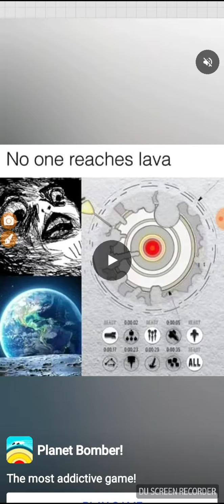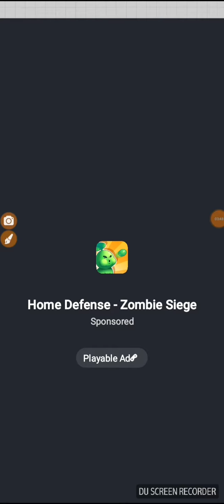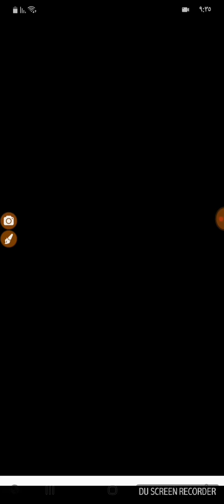اتفه العاب الجواال#2؟!!(happy glass)